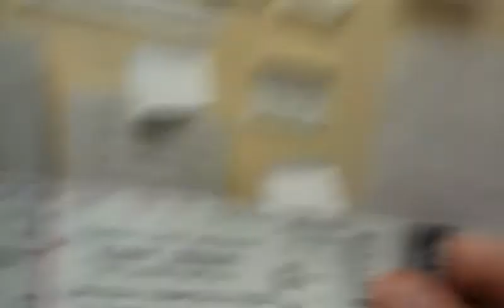Kenny Chesney Tickets